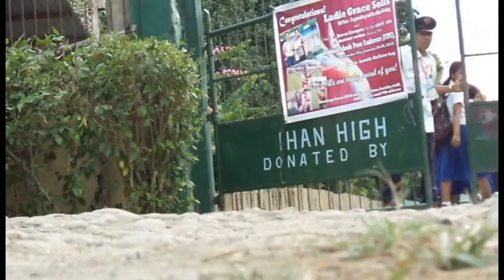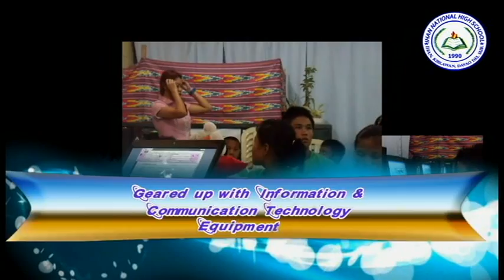Ihan National High School Video Ad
Champion in School Video Ad Contest during the 2nd Division ICT Festival
Credits to:
Jiman Jesoro- Video Editor
Marizol Balingit - Photographer and Videographer
Jovan Compra- Researcher
Lorelie Heliane-Luy - Coach
Nemecia N. Barro- Consultant/ Secondary School Principal I